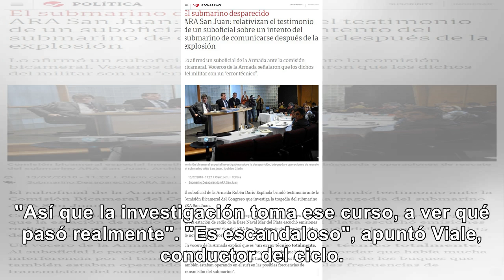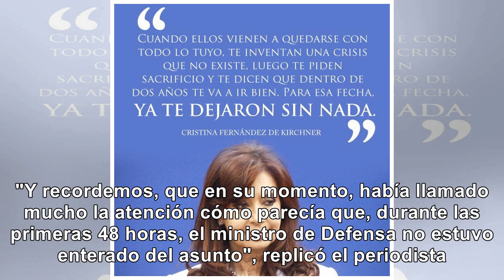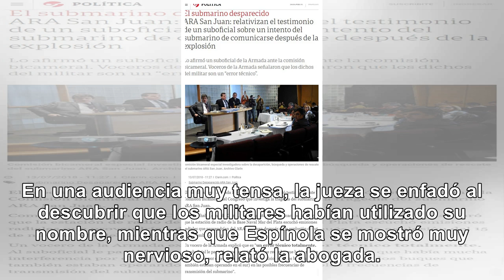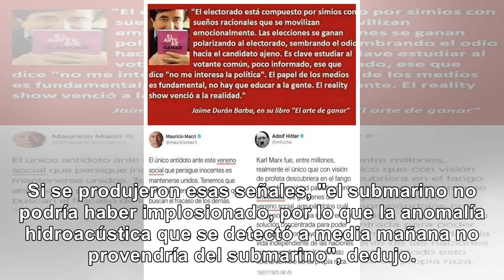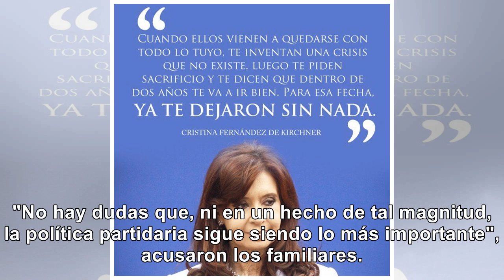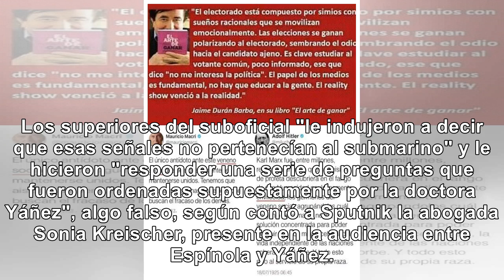El gobierno oculto comunicaciones con el Ara San Juan - Noticias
ENCUBRIMIENTO OFICIAL Revelan que el gobierno oculto comunicaciones con el Ara San Juan y Mauro Vial...